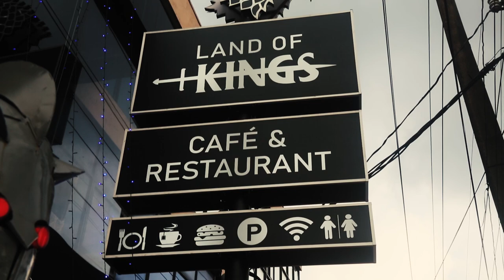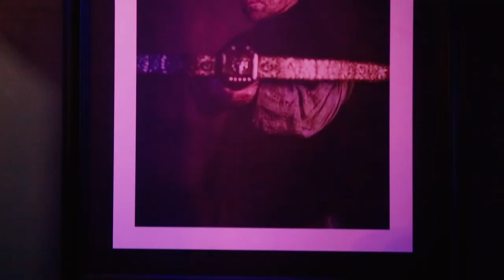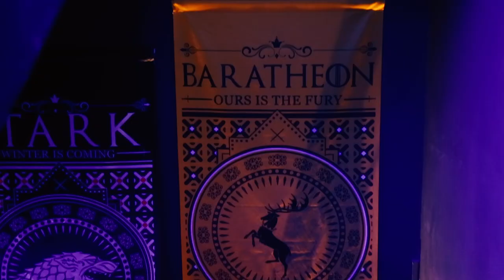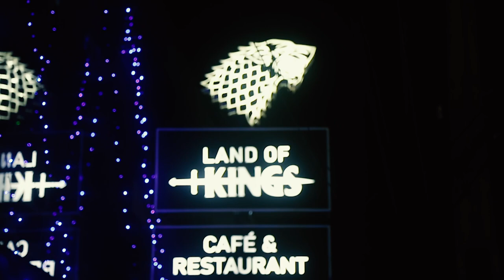Land of Kings Vlog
About land of kings cafe and restaurant

Ever wondered what dining like the Lannisters would be  like? People in srilanka have already experienced that and , they can now get the same experience at our newest outlet in battaramulla .
Land of kings is 1st game of thrones themed cafe in Sri Lanka and 4th in Asia. The newest Branch is located at battaramulla which is near to Palan Thuna junction.

Without any surprise, the menu at Land of kings Cafe  is specifically tailored according to the show. There are items named like Mother of Dragons spicy wings,Dotharaki single Chicken burger , Burger king of North ,Lannisters Golden  Cheesy fries Euron's Thai style Tomyum and many others.

Cafe can be hired for special occasions and BYOB is available as well .

( Delivery available )

Location
No 1096 pannipitiya road Battaramulla